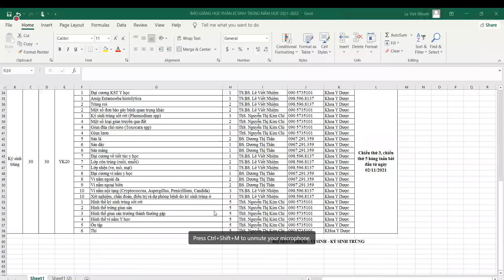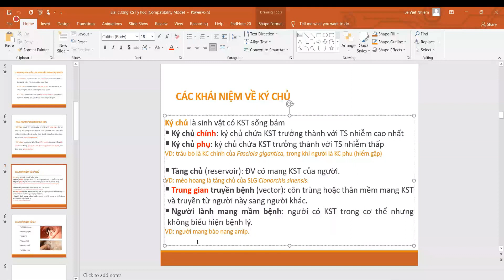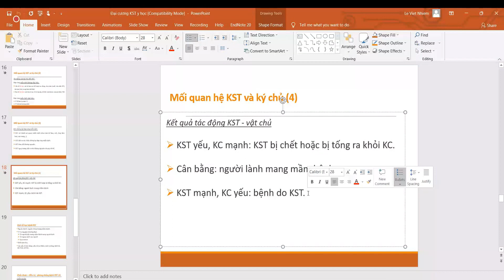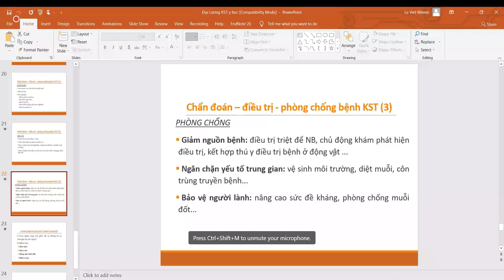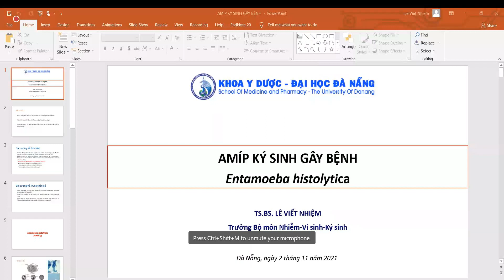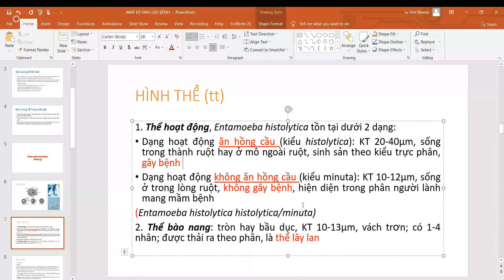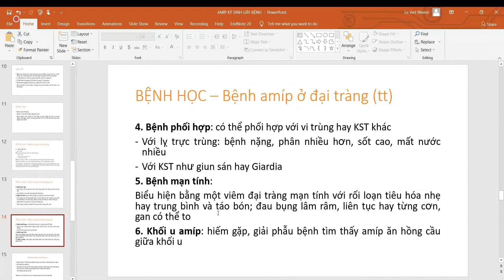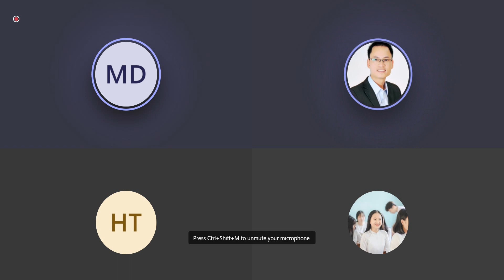ĐẠI CƯƠNG KST - ĐƠN BÀO - AMIP